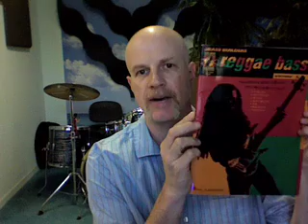Reggae Bass Lesson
Ed Friedland takes a quick tour through some Reggae  bass styles, and tries to sell you his book!